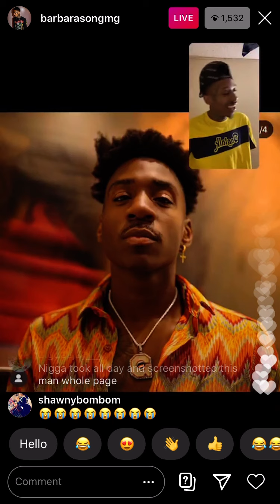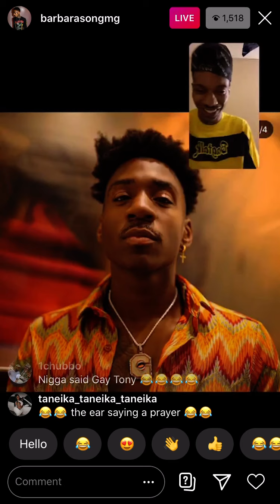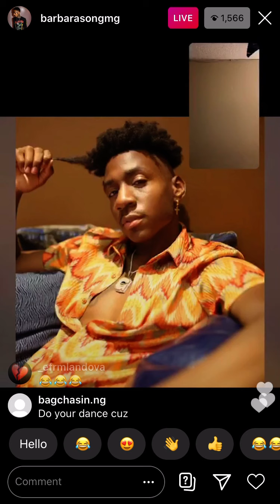“Ant Glizzy Bids on Goofysss Live”